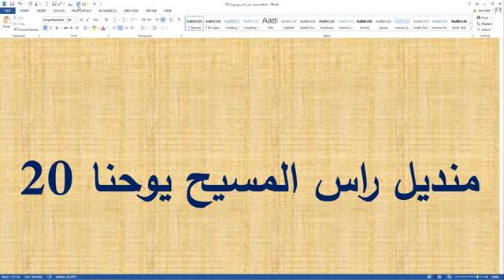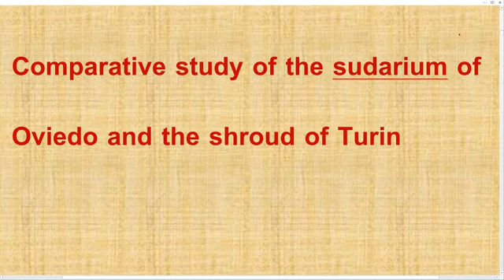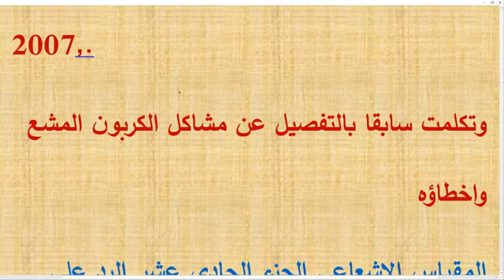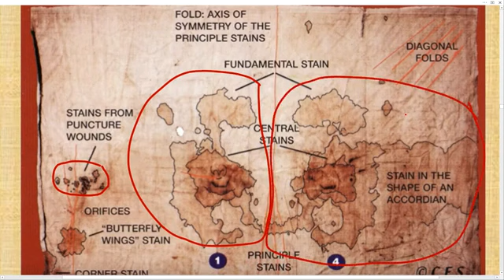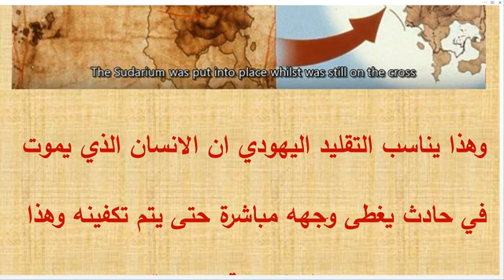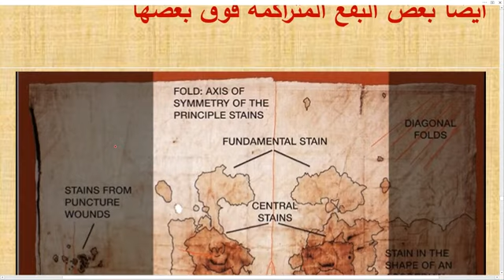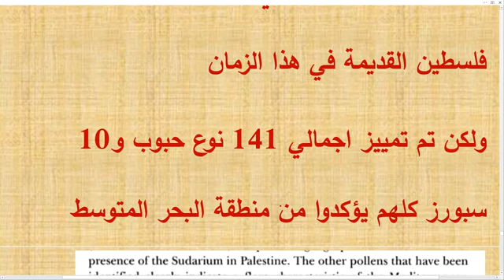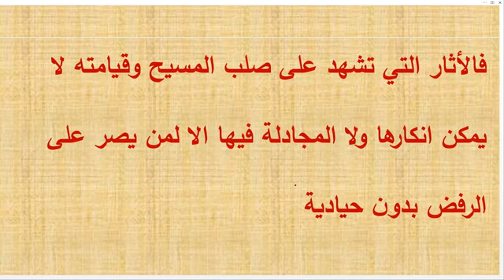أدلة تاريخية عن منديل راس الرب يسوع المسيح له المجد يسوع المسيح الذي أشار إليه الرسول يوحنا أصحاح 20